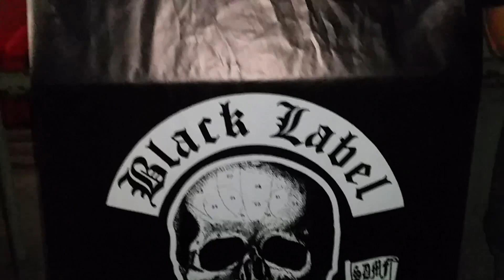BLACK LABEL SOCIETY 2019 - ESPECIAL - RIO DE JANEIRO - @ CIRCO VOADOR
UM RESUMO DO SHOW DO BLACK LABEL SOCIETY NO RIO DE JANEIRO 05/04/2019
CIRCO VOADOR - BRASIL
GRIMMEST HITS TOUR

Copyright